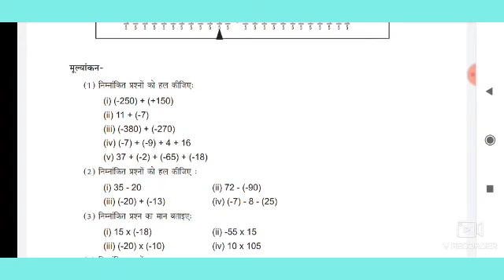UP DELED 2ND SEMESTER MATH पूर्णांक तथा परिमेय संख्याओं पर गणितीय संक्रियाएं। UP DELED 2ND SEMESTER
पूर्ण संख्याओं पर संक्रियाओं के प्रगुण |UP DELED 2ND SEMESTER MATH CLASSES|up deled btc exam date